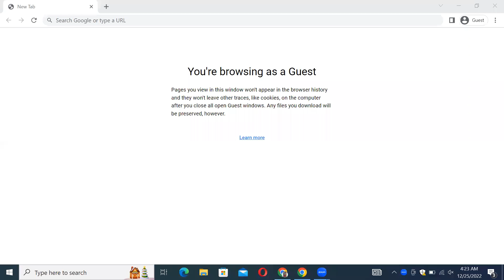How to Download and Install Abril Fatface Font Free Download in Adobe Photoshop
In this video tutorial, we show you how to easily and quickly download and install Abril Fatface Font to use within any Adobe software and more.